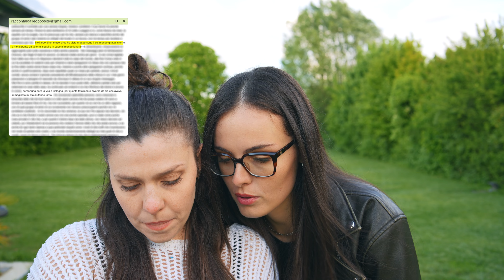Ti ricordi di me? - Raccontalo alle Opposite (EP 1)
La canzone inizia al minuto 1:46 ❤️‍🩹
Benvenuti in questo nuovo format in cui abbiamo preso una storia che ci avete mandato all'indirizzo mail e ci abbiamo scritto una canzone.
Fateci sapere se vi piace e se volete raccontarci la vostra storia potete farlo inviando una mail quando voleteee ❤️